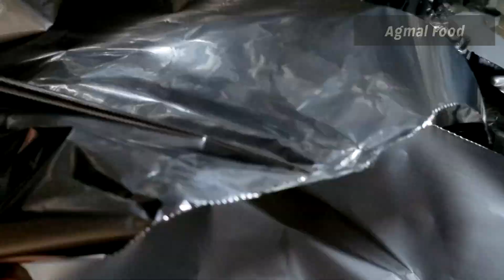Thalapakattu Mushroom Biryani | Mushroom Biryani in Tamil | Kalan Biryani | Seeraga Samba Biryani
Mushroom Biryani